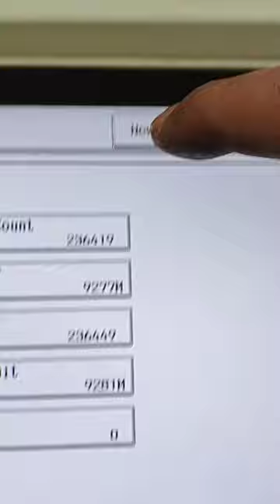HOW TO CLEAR COUNTER LIFE OF IMAGING TRANSFER BELT (ITB) AND FUSER UNIT || KONICA MINOLTA